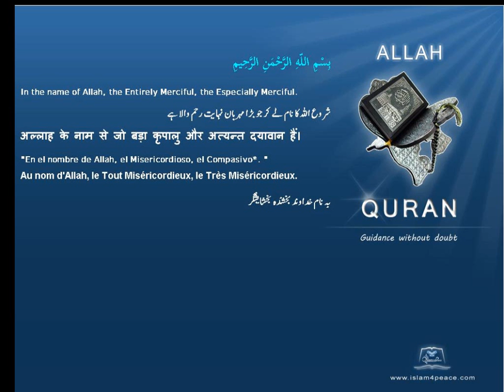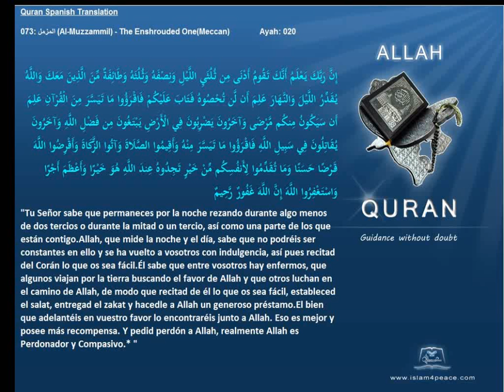Quran Spanish Only 073 المزمل Al Muzzammil The Enshrouded OneMeccanIslam4peace com